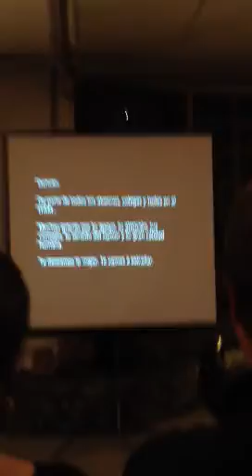Duncan Wood Despedida Speeches ITAM part 8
The video part 2